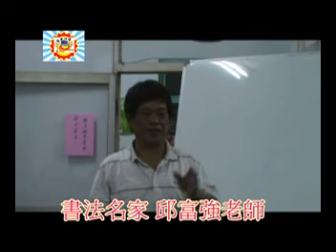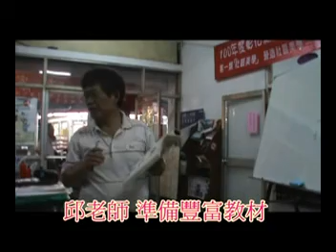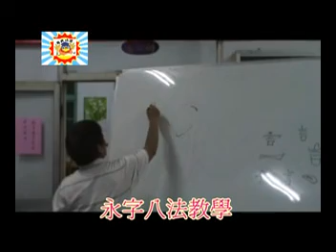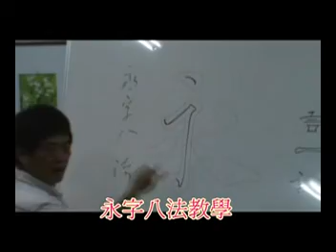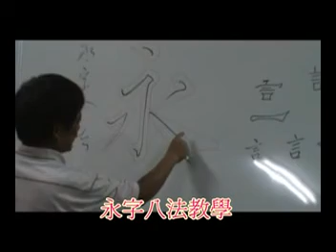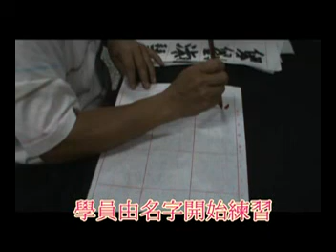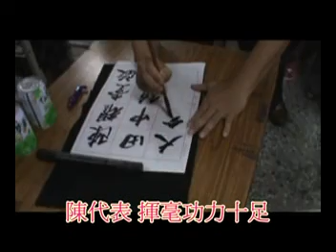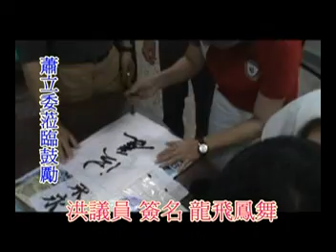南路社區書法班--眾星雲集-黑松編制.mpg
籌備許久的書法班終於開課ㄋ
當天有各級民意前來關切-熱鬧非凡